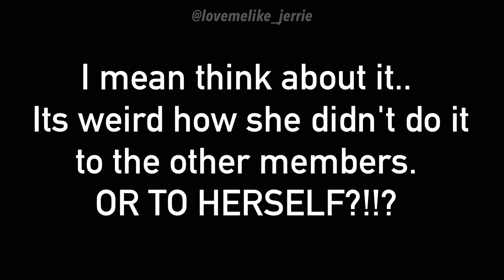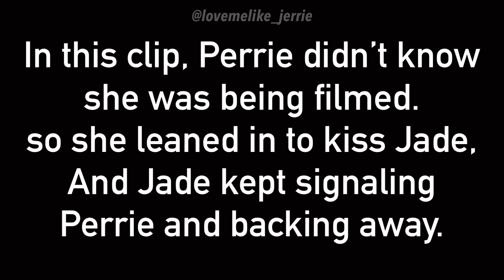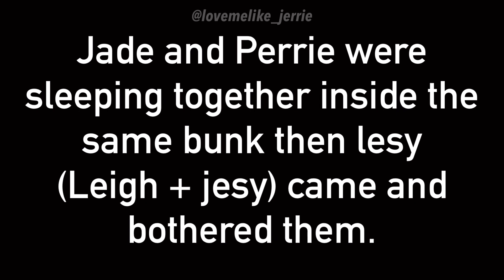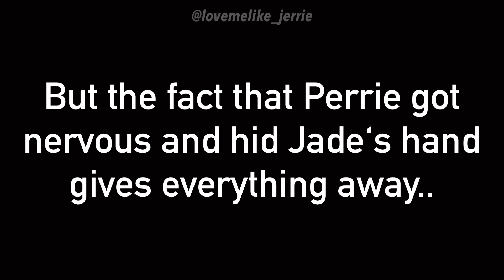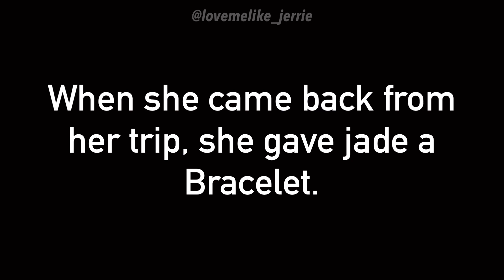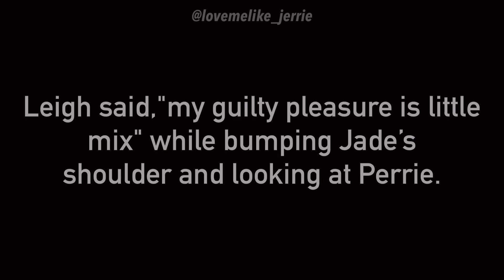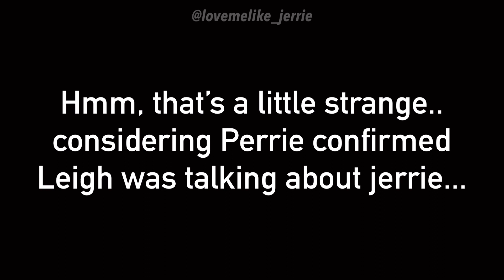Proofs that made me believe in Jerrie thirlwards.